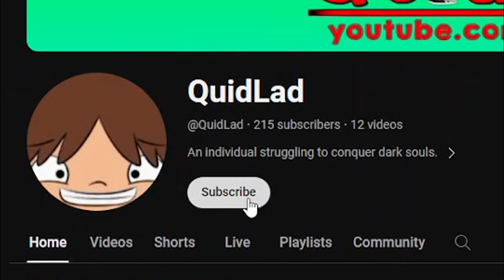Dark Souls 3 made me DESTROY my CONTROLLER!!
Fucking lost it big time on this video.